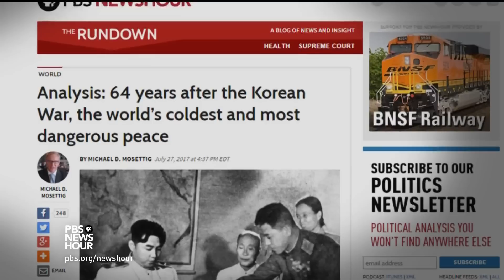How will North Korea react to mixed signals from U.S.?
Judy Woodruff talks to former Pentagon official Abraham Denmark and Mike Chinoy of the University of Southern California about the latest threats and counter-threats between Pyongyang and Washington and what options the U.S. has to defuse the situation.